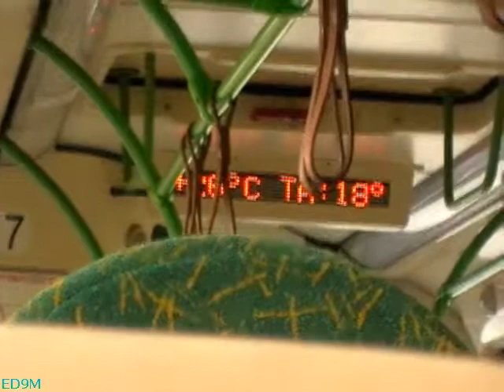LiAZ 5292 07317 in Moscow on May 1, 2012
Поездка на автобусе ЛиАЗ 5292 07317 по 677 маршруту в Москве.
Camera used: Panasonic SDR-S26.